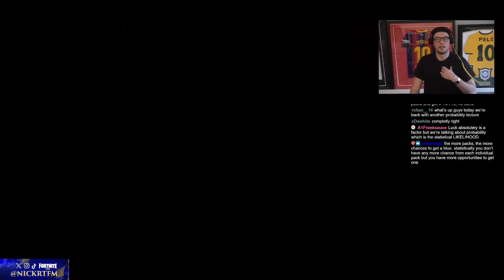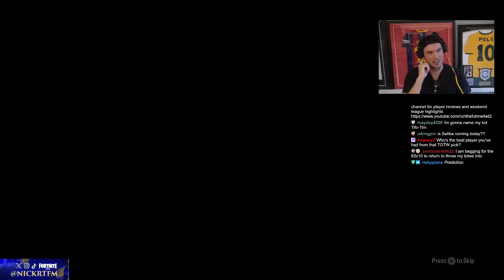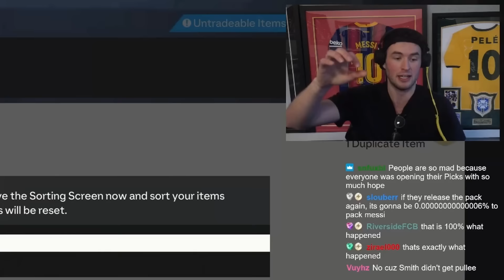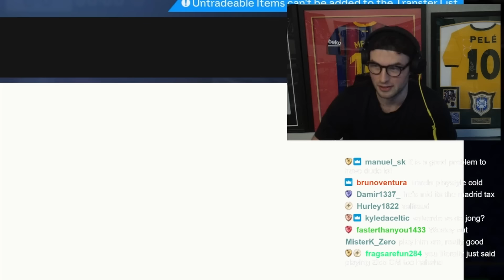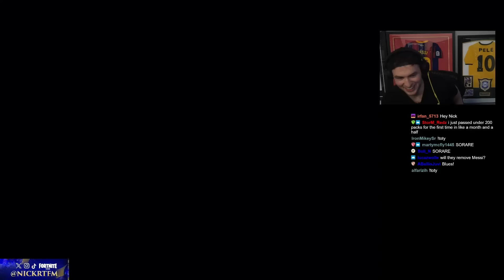Premium League Upgrades for 8 HOURS..